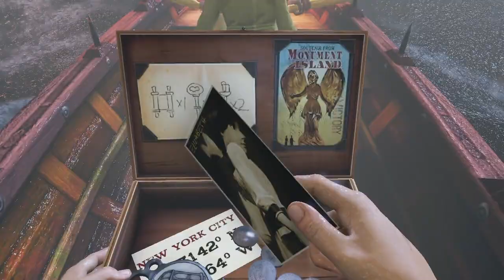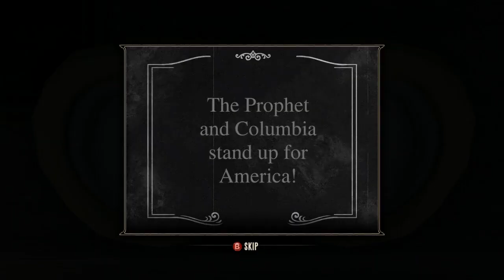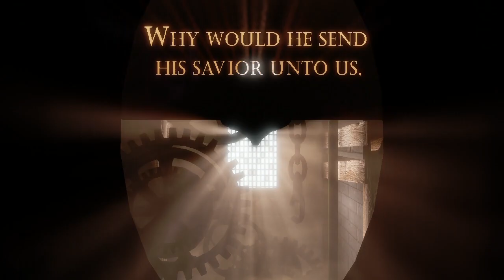BioShock: Infinite | The Linux Gamer Reviews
In this episode I review BioShock: Infinite for Linux and SteamOS.

You can find this game for Linux through any of these fine retailers: